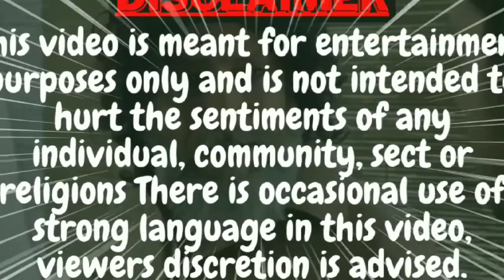The Viral Bimaari🤣ep:02|☝️First line of bakch🤣di| funny meme|Sophistic views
This video is meant for entertainment purposes only and is not intended to hurt the sentiments of any individual, community, sect or religions There is occasional use of strong language in this video, viewers discretion is advised.

Video is purely for Entertainment purposes only, If you find any of your image, clips or pictures ,If you want it to be removed do contact us we will try to remove it as soon as possible.